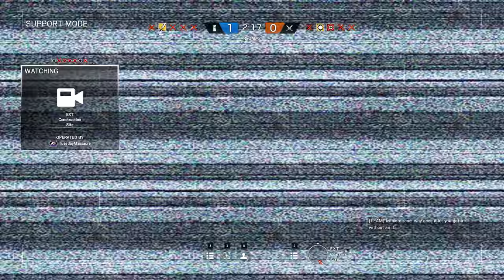Rainbow Six Siege + Part 927 + Oregon TDM Secure Area + pcgaming crew